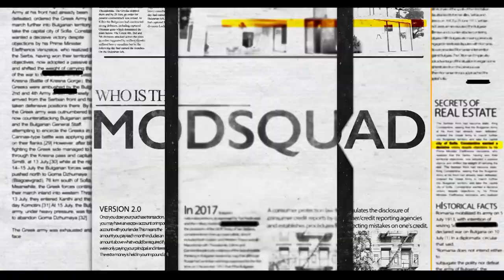Hollywood Actors Turned Real Estate Investors - Colin Egglesfield & Tyler Neitzel Interview - E66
The MODSquad welcomes Hollywood actors turned real estate investors, Colin Egglesfield & Tyler Neitzel of Stage 2 Properties.

Join the MODSquad to share how they went from acting on the big screen to starting their own real estate investment team and giving back to their community through real estate!

🎥 FB LIVE Thursdays @ 5:30pm CST

Hosts: Karla Mina & Nick Memeti & Graco Funes

Market Overdrive is one of the nation's premier real estate and mortgage talk shows exclusively on WGNRadio.com! Hosts Karla Mina (Coldwell Banker) and Nick Memeti (Founder of iLoan Home Mortgage) have a combined experience of over 30 years and billions of dollars of real estate closings they've been instrumental on! Week after week the ModSquad is comprised of it's hosts and some of the industries top producing agents, loan officers, builders, investors, attorneys, insurance agents, home design specialists, appraisers and much much more! The ModSquad's goal is to connect directly with the consumer and provide a completely free educational forum for everyone to raise their real estate IQ!

To Elevate Your Real Estate IQ further, tune in Thursdays at 5:30pm or visit our